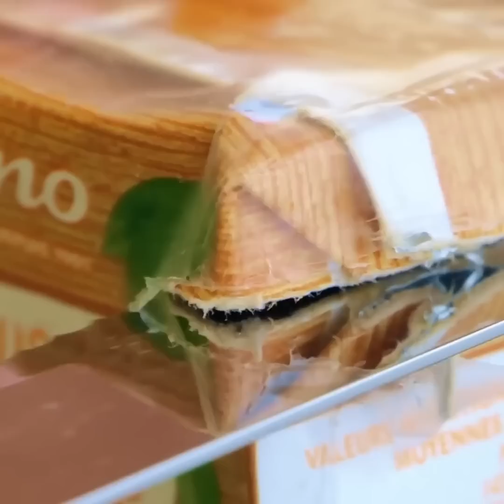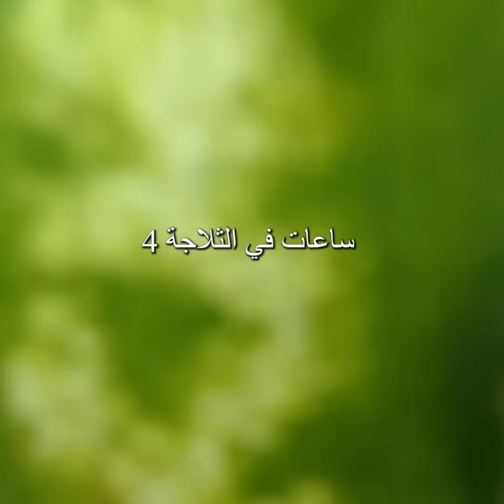حيل مذهلة لتحضير الحلويات عليك تجربتها بنفسك!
0:02 - كعكة أوريو
0:13 - فراولة بالكراميل
0:35 - فكرة لتحضير مشروب بارد
1:24 - فكرة لصنع كريب ملون
1:54 - وصفة لحلوى شهية